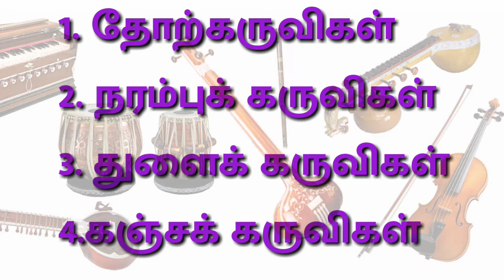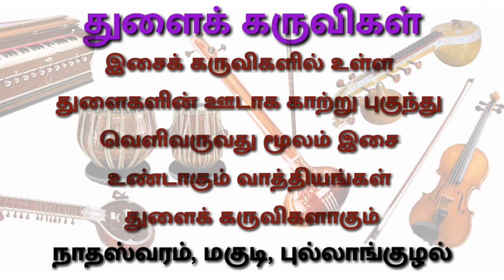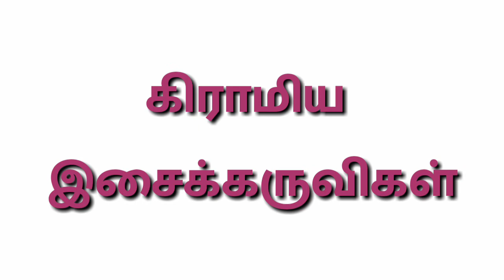இசைக்கருவிகள்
ஆசிரியர் வழிகாட்டியை தழுவியது.
( தரம் - 4)